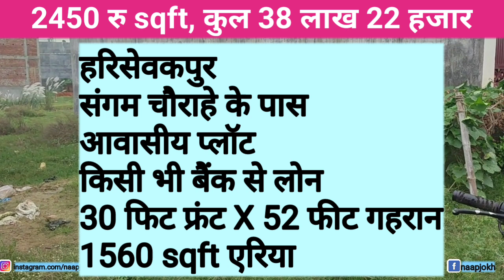Plot in Gorakhpur| गोरखपुर मे सस्ता प्लॉट| हरिसेवकपुर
Other queries

Plot in gorakhnath
Plot commercial
Pakkwa plot
Bansapti mandir
Kurmool plot
Chanakyapuram gorakhpur
Nausadh plot
Motiram adda ne jamin
Plot in fertilizer gorakhpur
Plot near fertilizer
House near AIIMS
Plot near AIIMS
Plot in padri bazar
Plot in Fertilizer
Plot in chilmapur
चिलमापुर में प्लॉट
फर्टिलाइजर पर प्लॉट
पादरी बाजार पर प्लॉट
नौका विहार पर घर
पैडलेगंज पर घर
एम्स के नजदीक प्लाट
एम्स के नजदीक घर
गोरखनाथ में जमीन
गोरखनाथ में प्लाट
फर्टिलाइजर में प्लॉट
चाणक्यपुरम गोरखपुर
सिकटौर प्लॉट
बनसप्ति मंदिर
रानीडिहा में प्लाट
पक्क्वा प्लाट
सस्ती जमीन
गायघाट गोरखपुर में प्लॉट
चिरियाघर गोरखपुर के नजदीक प्लॉट
सस्ती जमीन बुद्ध विहार में
स्पोर्ट्स कॉलेज रोड पे प्लॉट
जूही एंक्लेव में प्लॉट
मौलवी चौक

Other links
अन्य लिंक